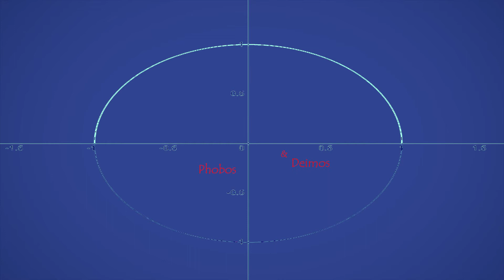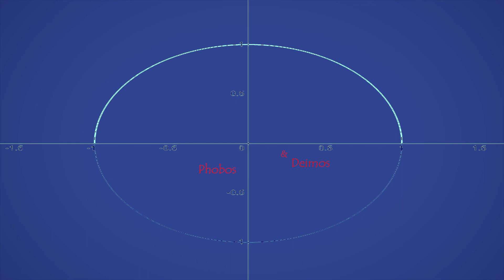Phobos & Deimos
From the playlist  " Barock " : Phobos & Deimos

composed , arranged ,mixed and produced  by Schtark